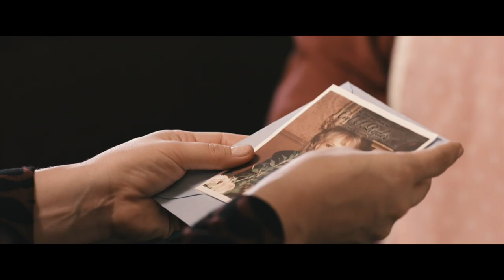The Heart Outright / Feature Film / Official Trailer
The Heart Outright

Directed by Ross Marks
Written by Mark Medoff
Produced by Dave Witt
Starring Jessica Medoff, Brad Makarowski
Cinematography by Mitch Fowler
Edited by Dave Witt
Trailer by Alfonso Loya